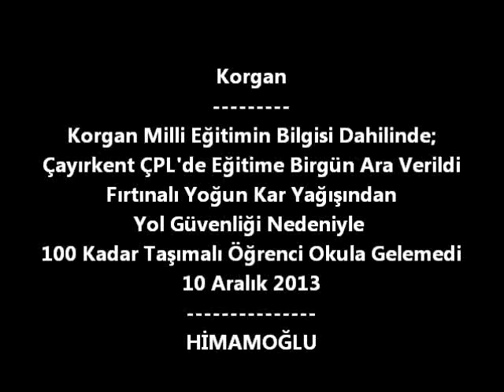Çayırkent ÇPL'de Eğitime Birgün Ara Verildi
Korgan Milli Eğitimin Bilgisi Dahilinde;
Fırtınalı yoğun kar yağışından yol güvenliği nedeniyle 100 kadar taşımalı öğrenci 10 Aralık 2013'te okula gelemediğinden eğitime birgün ara verildi.

Aynı gün öğretmenler, karlı ve buzlu yollarda servis arabasının zincirli olmasına rağmen ara sıra hafiften kaymasıyla Kelime-i Şehâdet getirerek gidip geldiler.

Havanın durumuna göre kar yağışı devam ederse, yapılacak değerlendirme sonucu hafta sonuna kadar da eğitime ara verilebileceği sanılıyor.